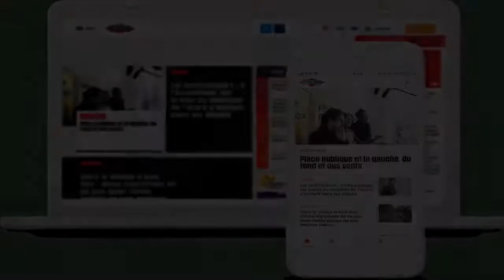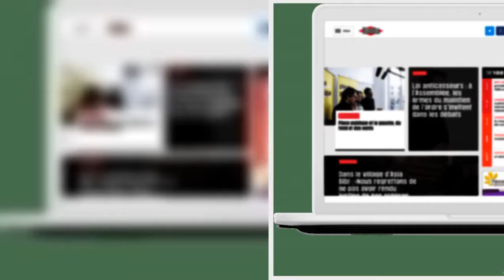Comment Olivier Duhamel est arrivé au sommet du Siècle, le club des faiseurs de rois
Paroxysme de sa carrière, le politologue a pris la tête du Siècle en janvier 2020, avant de démissionner alors qu'il est accusé d'inceste sur son beau-fils. D'ordinaire si secret, le club, qui réunit l'élite française, a dénoncé des faits «d’une extrême gravité».   Fait suffisamment rare pour être souligné : l’onde de choc est telle que le Siècle, présidé par Olivier Duhamel jusqu’à sa démission le 4 janvier, a publié un communiqué après un conseil d’administration extraordinaire qui s’est tenu le 7 janvier. Pour la première fois de son histoire, le club de l’élite française a pris une position publique, exprimée par quelques lignes cinglantes dénonçant des faits «d’une extrême gravité» mettant en cause le politologue accusé d’inceste.  «Le Siècle rappelle son attachement au respect absolu de l’intégrité physique et morale de la personne humaine. L’association condamne avec la plus grande fermeté tout acte y portant atteinte et en particulier toutes formes de violence sexuelle.» Mercredi, un conseil d’administration, ordinaire cette fois-ci, nommera le successeur issu de ses rangs. L’ambassadeur Pierre Sellal tenait la corde ces derniers jours, mais un autre administrateur pourrait l’emporter.   Je me connecte   Tous nos articles en   illimité Le journal en version   numérique le jour de sa parution Nos newsletters   exclusives CheckNews, notre service de fact checking